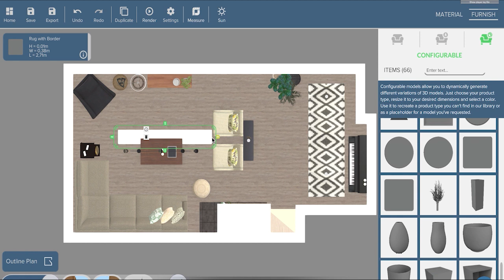Airloom Sting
If you're looking for the perfect rug, doing a bit of an interiors facelift, or even renovating your whole home, there's no need to put your plans on ice.
Airloom's RenoStation lets you scan your space with your iPhone, capturing your room as a 3D model. All your measurements, reprocessed scans and/or CAD files will be ready for you to view on your own RenoStation profile. If you choose our Full Interior Design Scheme package, we will have a remote design consultation with you and create a personalised interior design recommendation for your space. All of this will be housed on the RenoStation, so you can share it with any number of your contractors... they can also upload their quotes onto RenoStation so that you have everything in one place. This cuts down on the need for site visits, as this can all be done using your iPhone/iPad 7th generation or newer. Perfect for planning a renovation while social distancing.